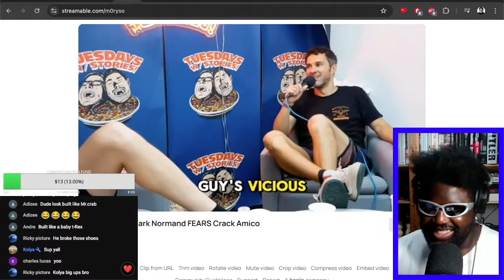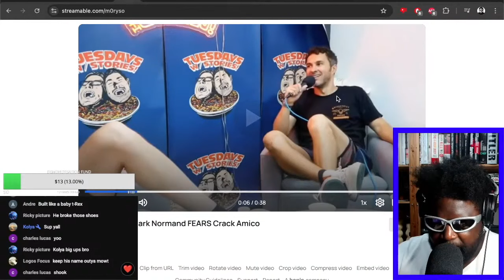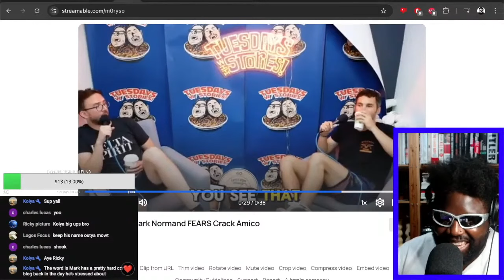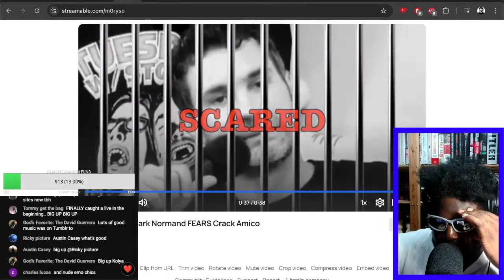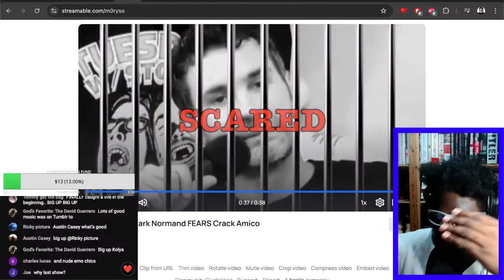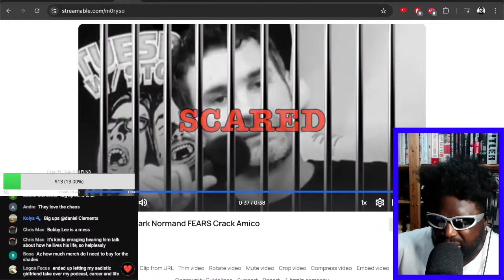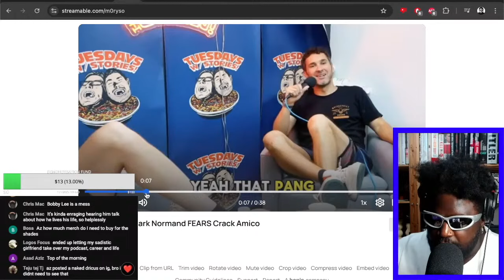MARK NORMAND IS SCARED OF CRACK AMICO